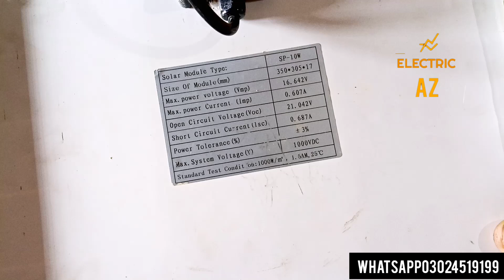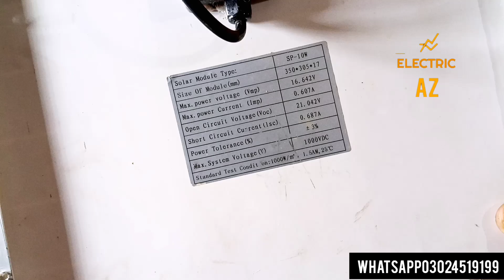Solar Plate Pay Fan Chlo Sara Din Free||Solar Panel Latest Price|Solar Panel Price In Pakistan 2023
solar energy
 solar power
solar system
 solar technology
solar panel for home
solar price
 solar panels rates
 prices of solar panels in 2023
solar panels prices in faisalabad
 solar panel installation pakistan
solar inverter
 solar inverter price
Solar inverter